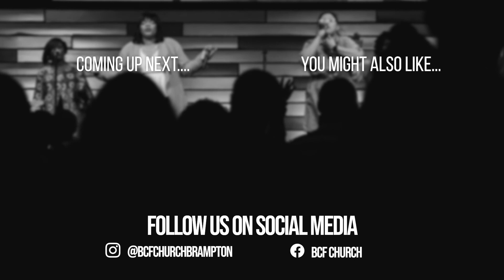Jesus The Good Shepherd - Good Friday Service | Pastors Randy & Jill Neilson | Apr. 15, 2022